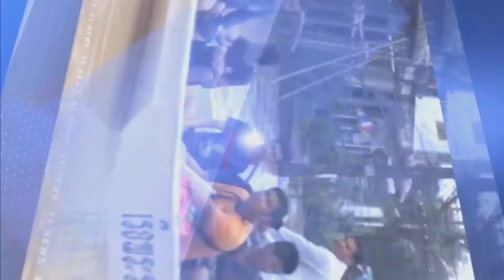93NEWS ติดตามพฤติกรรมเด็กอนุบาล หลังเปิดเรียนออนไลน์ 3